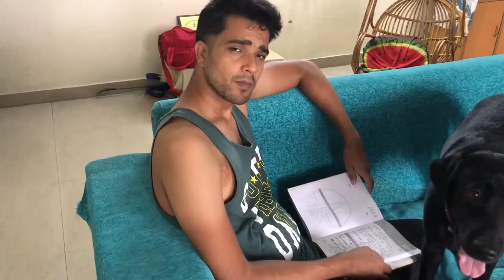JHANDU SPECIAL VLOG || KABEER || VLOG #22